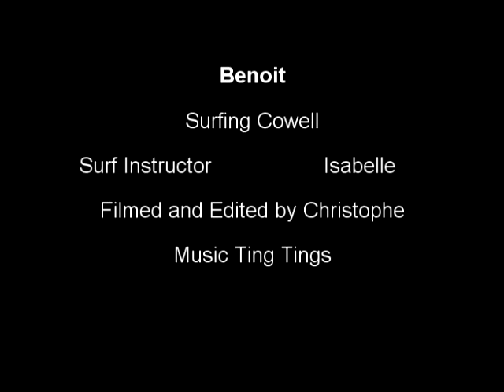Benoit Surfing Cowell Santa Cruz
Benoit is surfing for the first (and second) time at Cowell and he is cruzing. Big thanks to Isabelle who is Benoit's dedicated surf instructor.